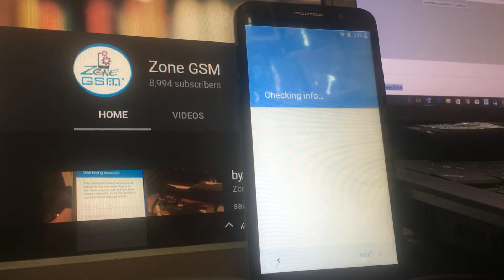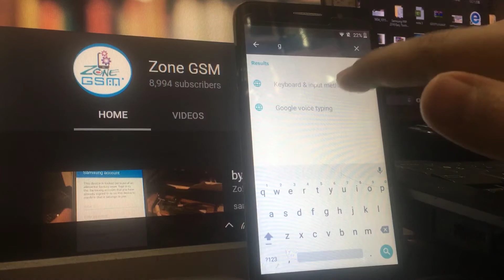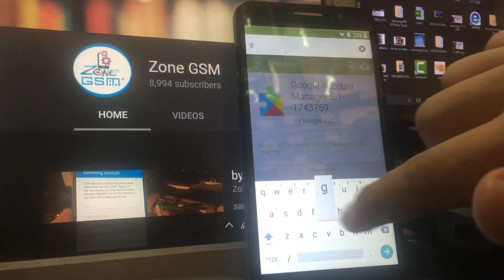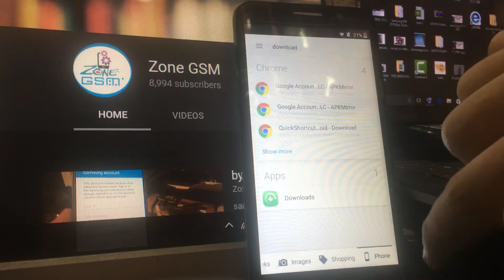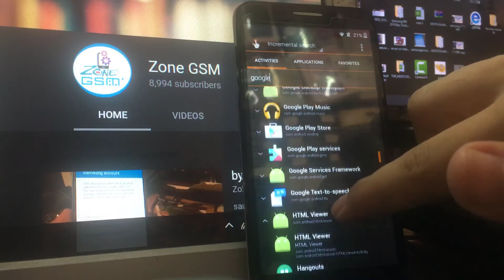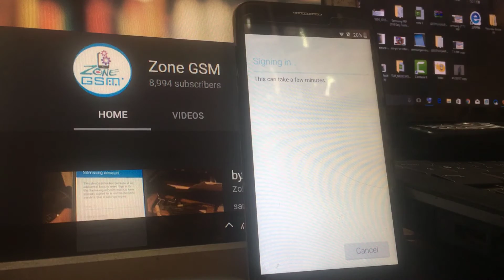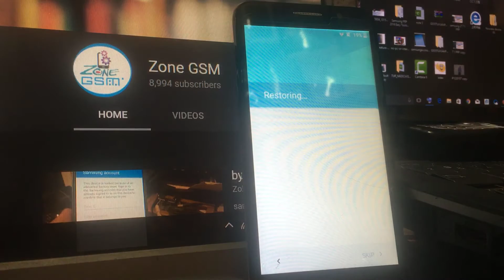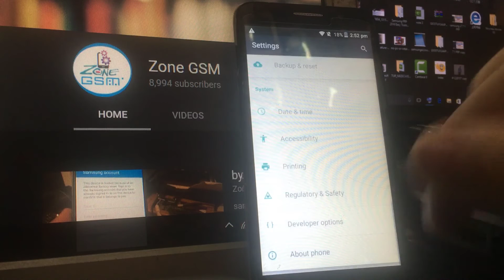Remover cuenta Google Alcatel 5015 Pop3 / Remove Google Account Alcatel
Hard Reset y Eliminar Cuenta Google